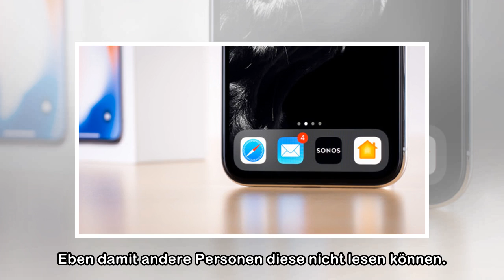Siri liest versteckte Nachrichten vor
Von Sicherheit hält Siri auf dem iPhone wohl nicht viel: Die Assistentin kann Schutzvorrichtungen von iOS offenbar überwinden. So sei es möglich, dass ihr euch Nachrichten vorlesen lasst, die ihr eige...